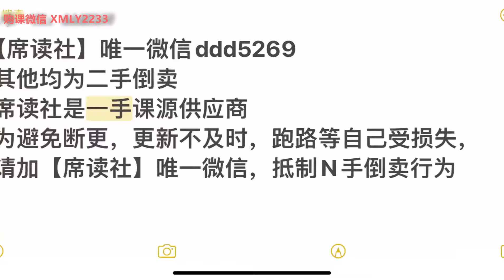【爆笑中国历史】70明朝（二）：靖难之役